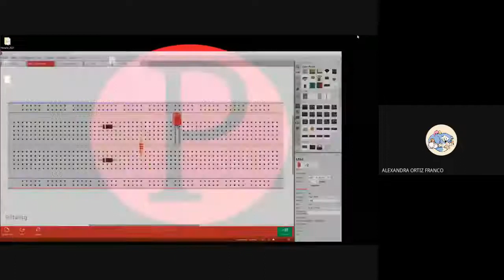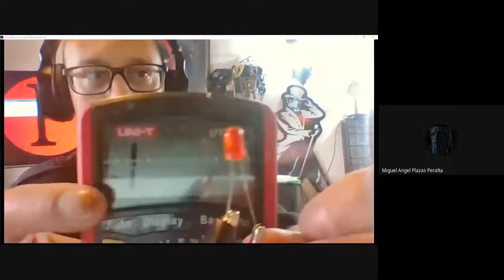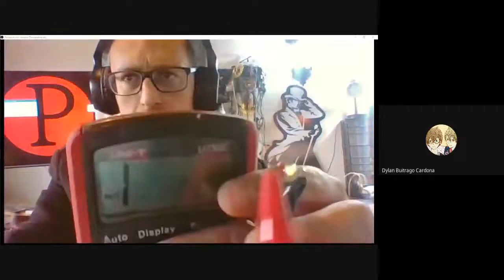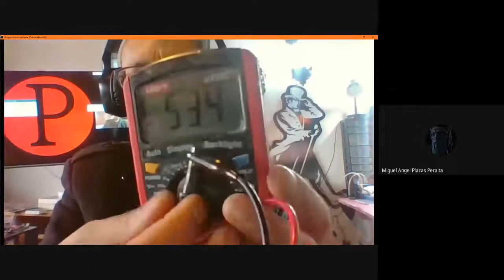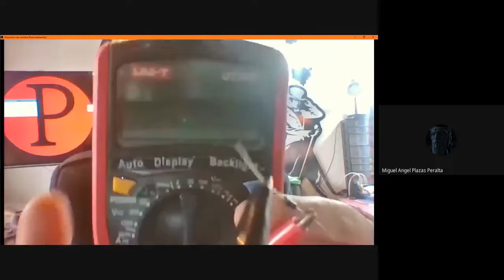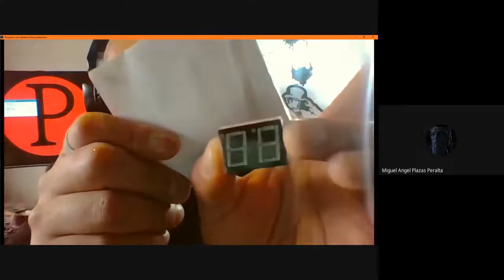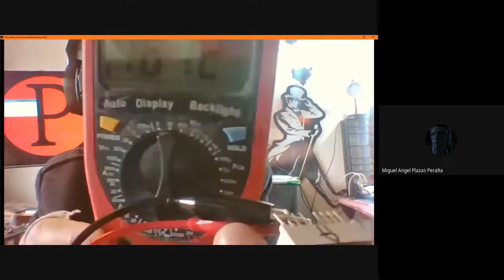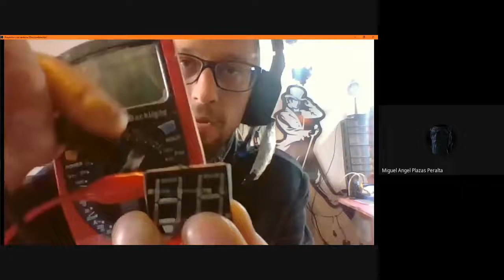Exploración Física Diodos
Exploración de presentación física de distintos tipos de Diodos